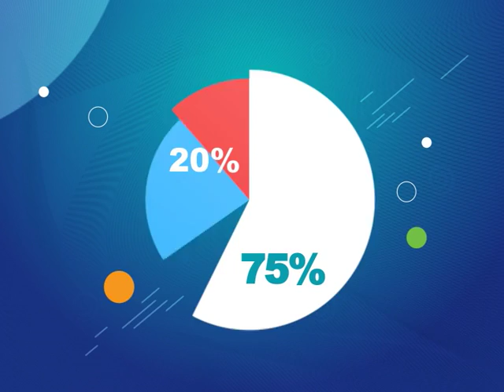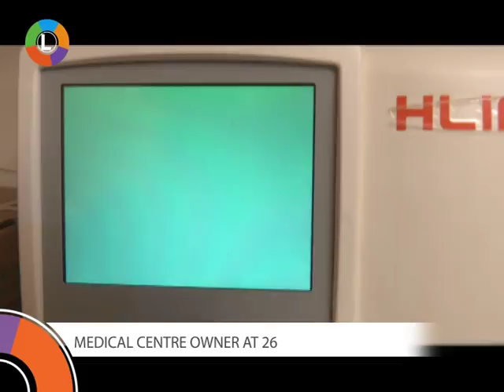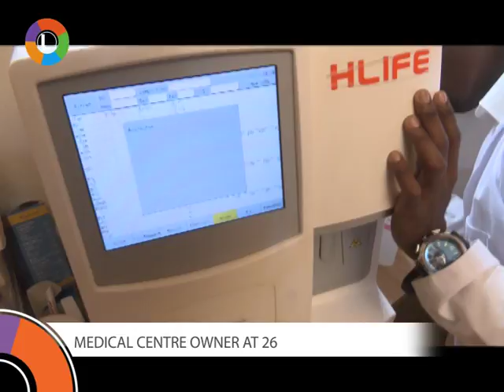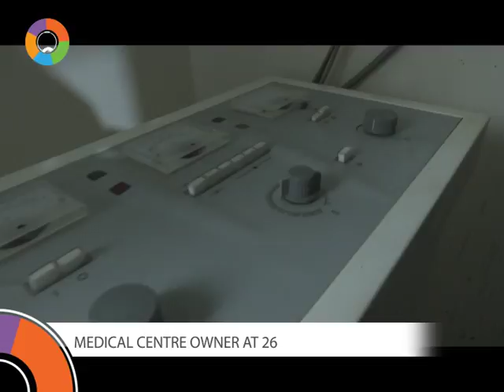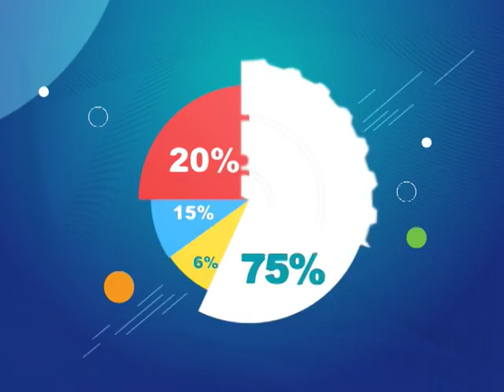Legit Hustler: Medical Center owner at 26 [2/2]